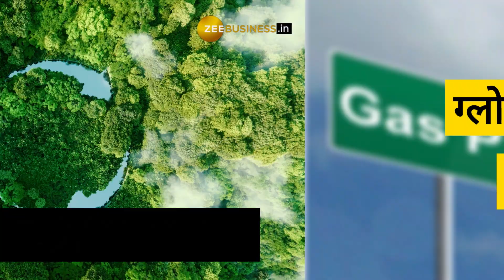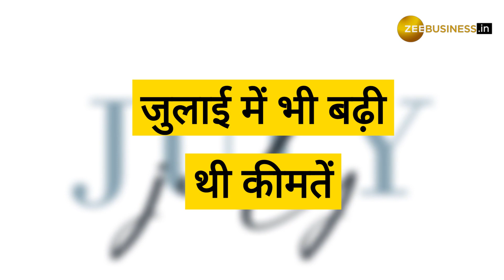मुंबई में CNG और PNG की कीमतों में बढ़ोतरी, जानिए कितने रुपये बढ़ाए गए?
आज से मुंबई में CNG और PNG के दामों में बढ़ोतरी कर दी गई है. मुंबई में अब CNG की खुदरा कीमत 86 रुपये (प्रति किलोग्राम) और घरेलू PNG की कीमत 52.50 रुपये (प्रति यूनिट) हो गई है